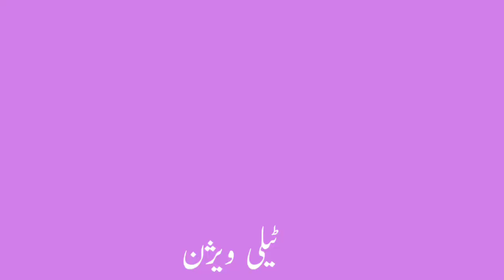9th | History | Chap No.10 | بدلتی زندگی حصہ دوم | VSchool